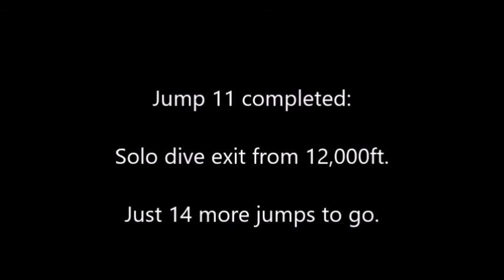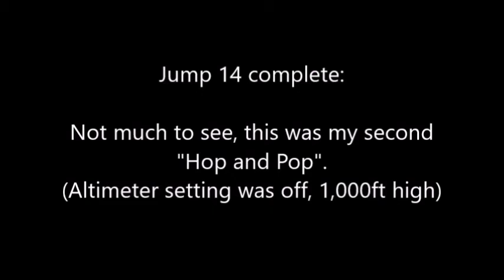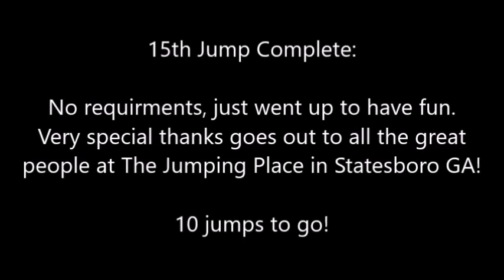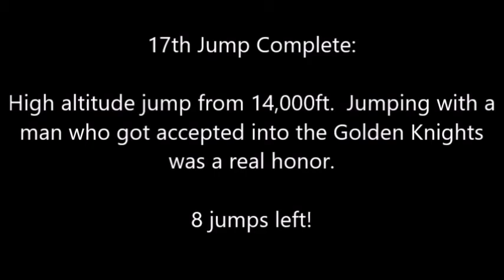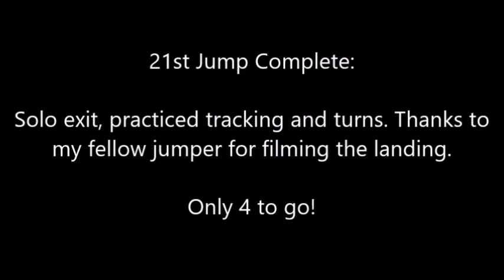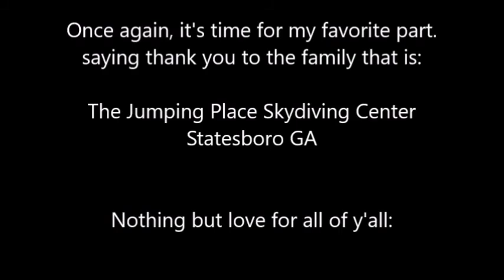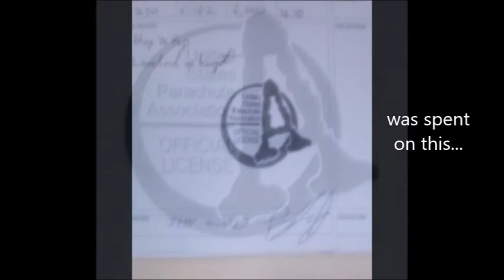Hammy Chases The Angels: Episode 2 - "Brotherhood"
After Completing the AFF (Accelerated Free Fall) training, I set off to complete my A-License training, and become a part of the skydiving brotherhood.